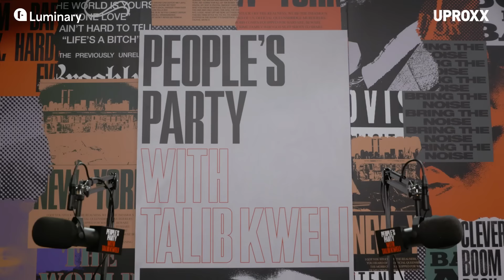Jon Stewart Gets Real About The Challenge Of Israel/Palestine Conversations | People's Party Clip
In this clip from this week's episode of "People's Party with Talib Kweli," Kweli and co-host Jasmin Leigh talk with comedian, political commentator, actor, director, and television host Jon Stewart about navigating the Israel/Palestine conversation.